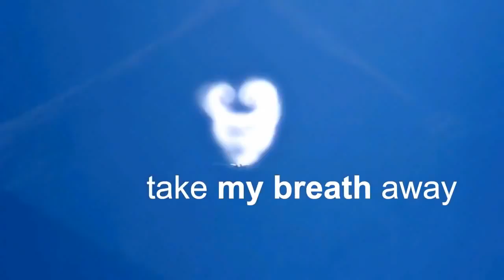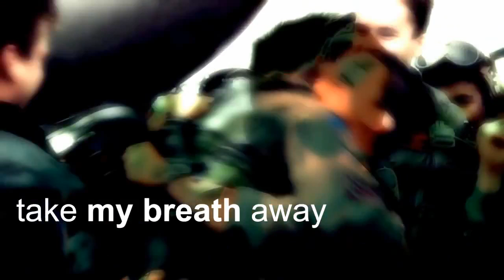Berlin, Take My Breathe Away, tema de la película Top Gun